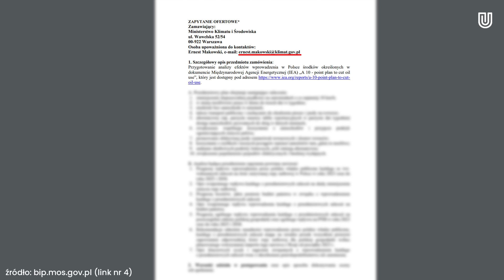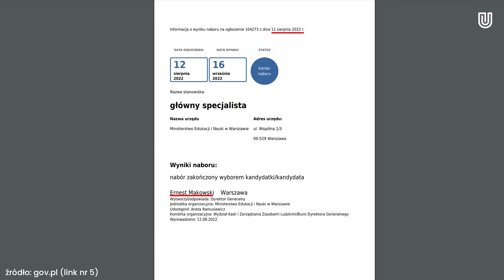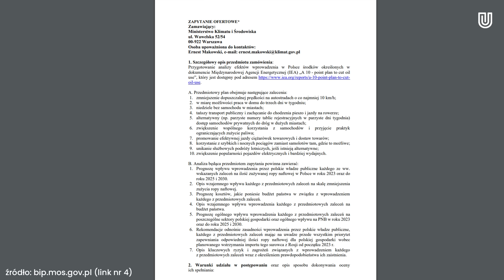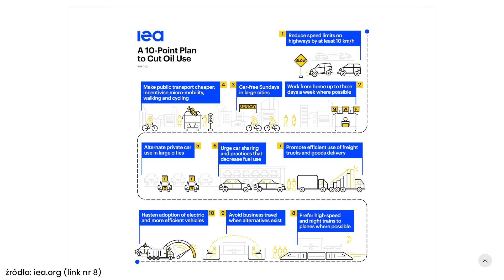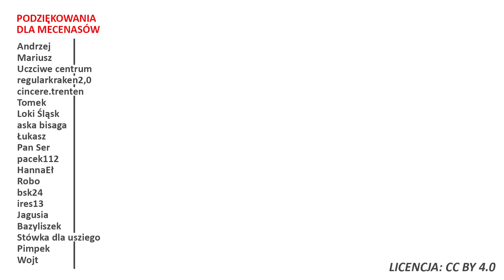Zeroemisyjność po polsku. Trwa analiza efektów wprowadzenia w Polsce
⬇️Rozwiń opis⬇️
✉️ Ludzie listy piszą
💝 Apeluję o kulturę w komentarzach